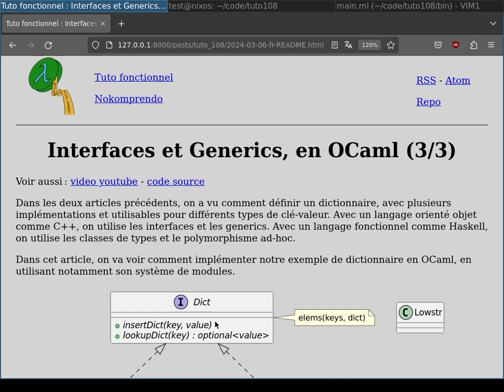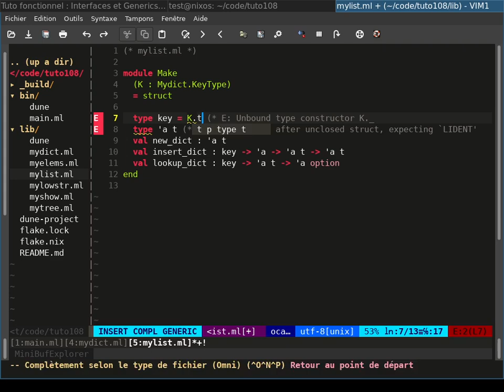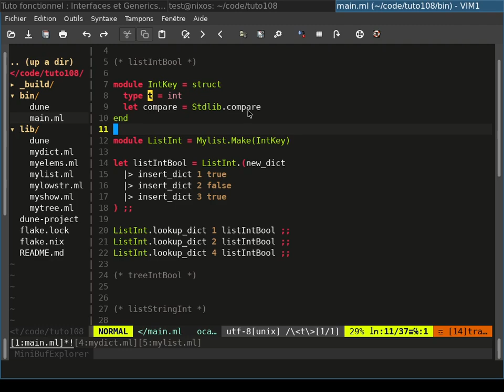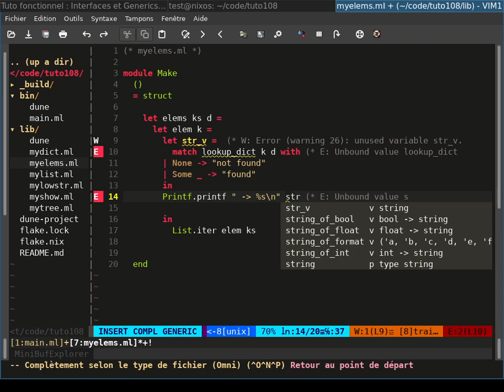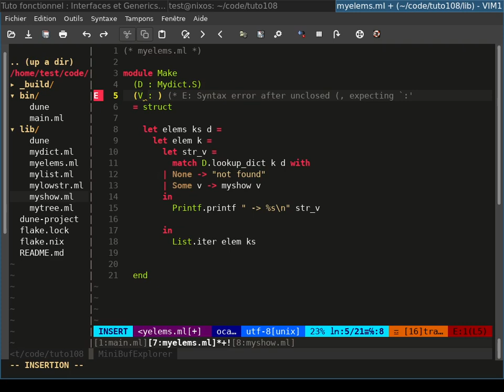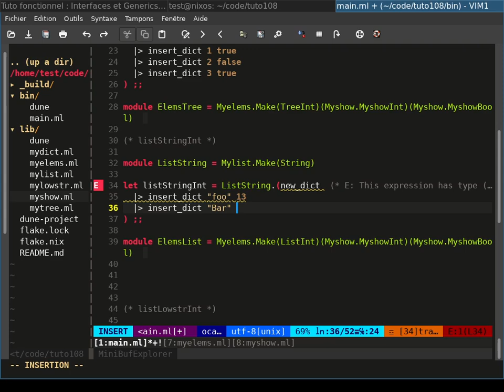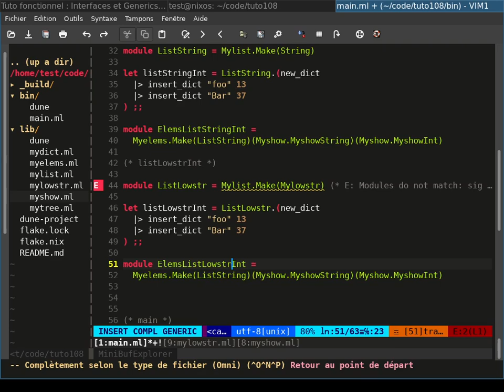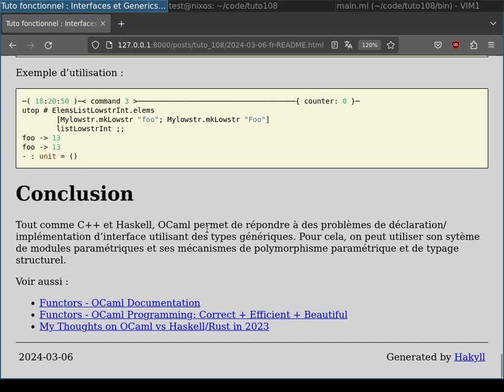Interfaces et Generics, en OCaml (3/3)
Dans les deux articles précédents, on a vu comment définir un dictionnaire, avec plusieurs implémentations et utilisables pour différents types de clé-valeur. Avec un langage orienté objet comme C++, on utilise les interfaces et les generics. Avec un langage fonctionnel comme Haskell, on utilise les classes de types et le polymorphisme ad-hoc.

Dans cet article, on va voir comment implémenter notre exemple de dictionnaire en OCaml, en utilisant notamment son système de modules.